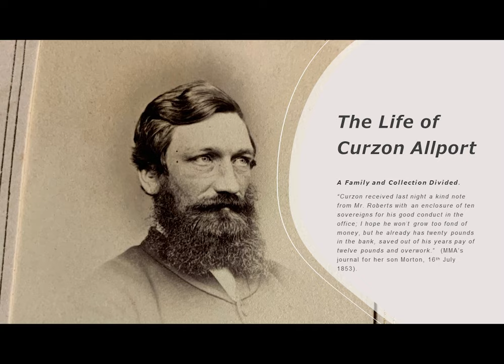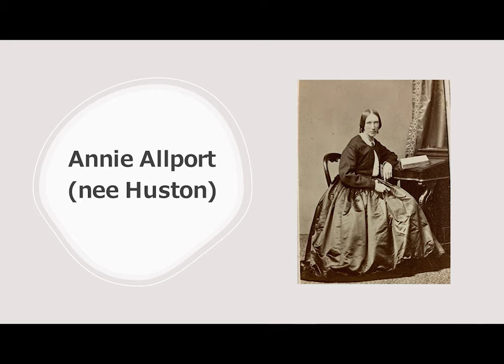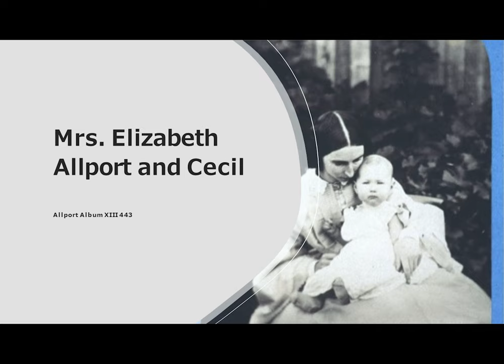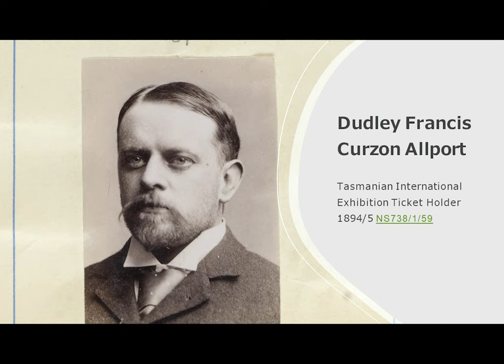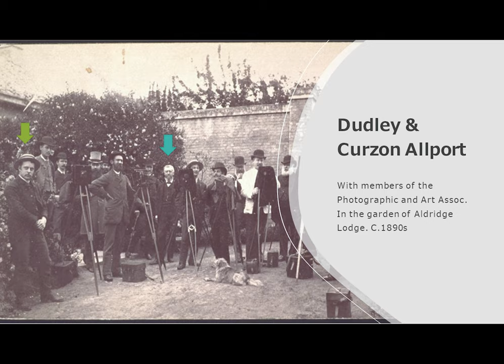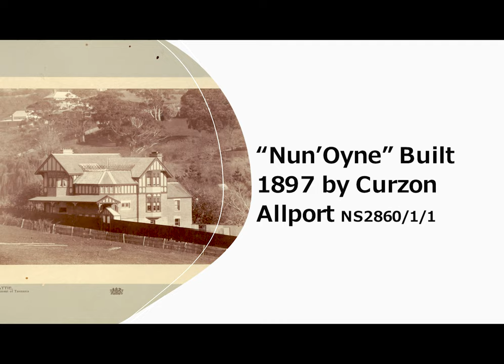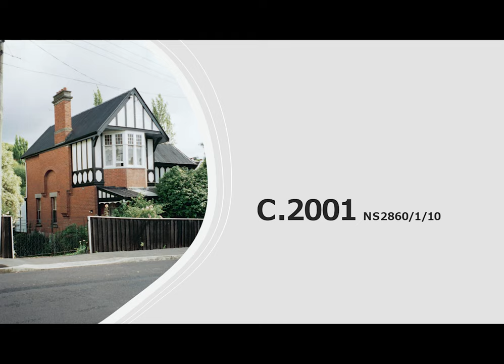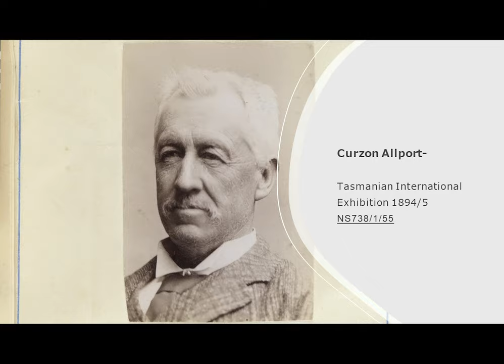The Life of Curzon Allport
NFHM & FOTA :The life of Curzon Allport: A Family and Collection Divided
Part of the Libraries Tasmania National Family History Month (NFHM) & Friends of the Allport (FOTA) Event Programs

When Curzon Allport attempted to divorce his wife, Annie, in 1883, the scandal he caused resulted in a rift within the Allport family, leaving them a family (and collection) divided.

In The Life of Curzon Allport: A family and Collection divided Kate Vermey delves further into how Curzon’s greed, narcissism and manipulation of those around him, caused irreparable damage to those around him and changed the Allport family forever.  Please note: This talk was previously titled: The Life of Curzon Allport part two: The Aftermath, and has been renamed to avoid confusion, as it is a stand alone presentation and part of National Family History Month (NFHM) and Friends of the Allport (FOTA) programs.  If however, you would like to know more about the events from1883 which precede this talk, please see below:

FOTA: Kate Vermey: Greed, Booze, Assault and Debauchery: The life of Curzon Allport, can be accessed via this link: